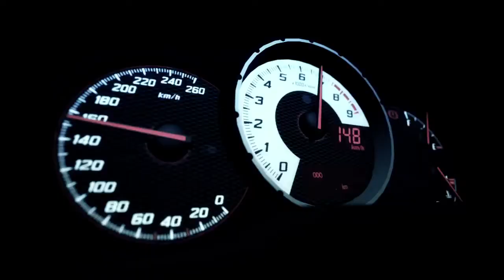Gran Turismo 5 - Toyota 86 / Scion FR-S in GT5